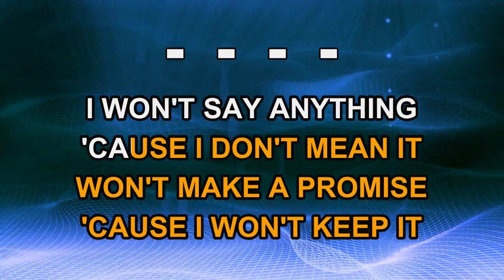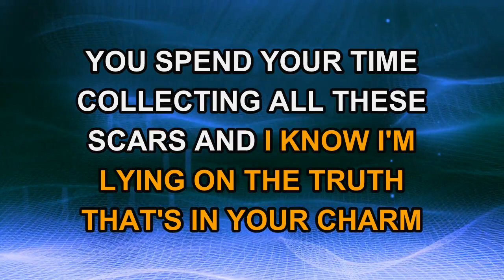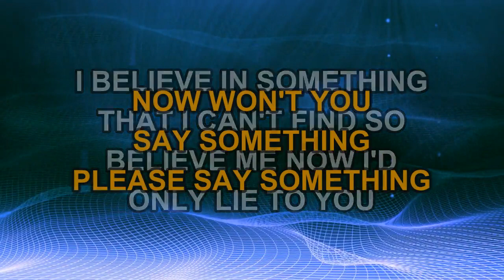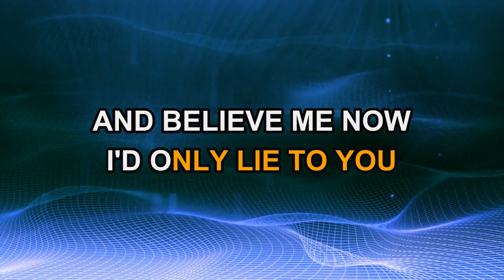Haven - Say Something (Karaoke)